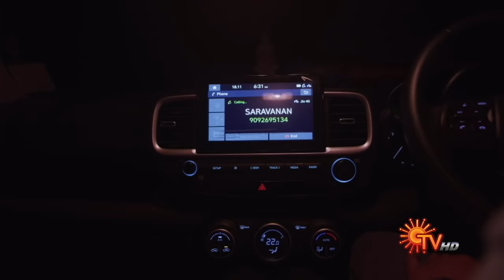Abiyum Naanum - Best Scenes | 24 Nov 2020 | Sun TV Serial | Tamil Serial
"Watch the Best Scenes of popular Tamil Serial Abiyum Naanum, that airs on Sun TV.